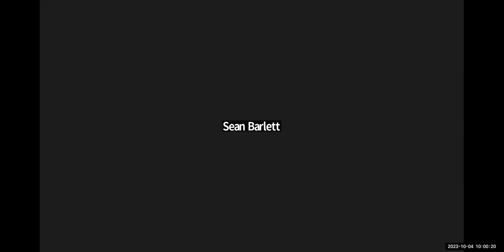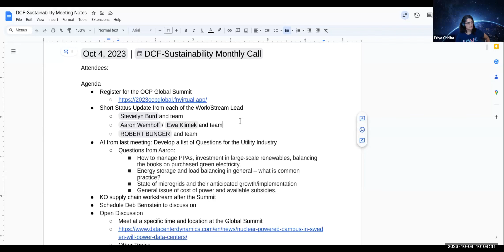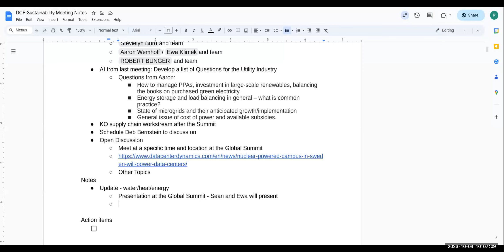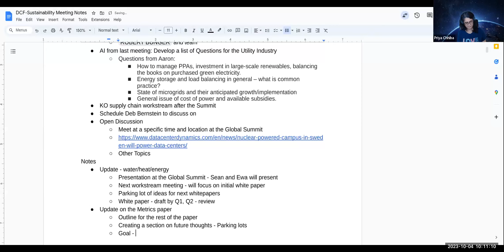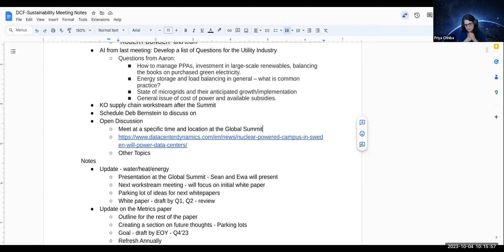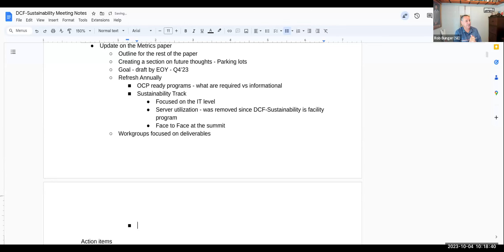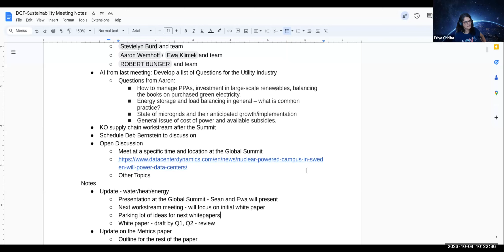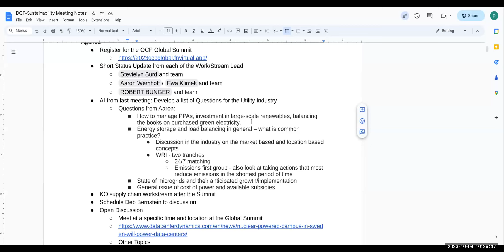OCP DCF - Sustainability Sub-project call (Oct 04, 2023)